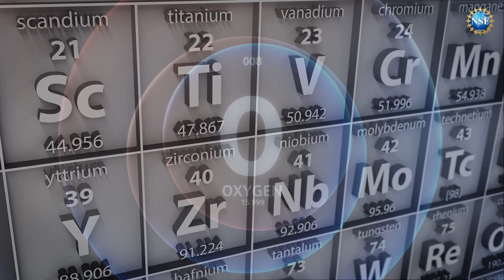Harnessing Thermal Energy | EXPLAINED | Mechanical Engineer Asegun Henry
Renewable energy like wind and solar power can be harnessed to provide stability to the American power grid. One of the biggest challenges in this endeavor is storing energy collected during daylight or windy conditions for use during other times of day. Mechanical Engineer, and 2023 NSF Waterman Award recipient Asegun Henry talks about how thermal energy is ultimately the key to renewable energy's success. Henry is a mechanical engineering professor at MIT.